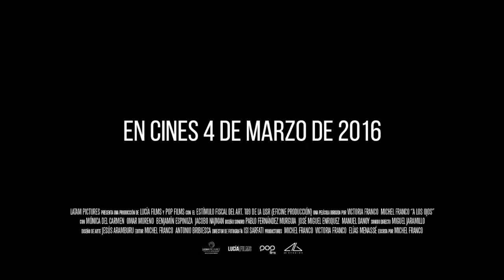Through the Eyes - Mexican Movie Trailer - 22nd IFFK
Mónica is a social worker from Mexico City, who’s child is suffering from a degenerative eye illness. Having exhausted all other options, a corneal transplant is her only hope. Because of the ineffectiveness of the health system and the scarcity of resources, she decides upon an extreme solution, within the world of the homeless children.
മെക്സിക്കോ സിറ്റിയില്‍ നിന്നുള്ള സാമൂഹിക പ്രവര്‍ത്തകയാണ് മോണിക്ക . അനുദിനം വഷളായിക്കൊണ്ടിരിക്കുന്ന നേത്രരോഗത്താല്‍ ദുരിതം അനുഭവിക്കുകയാണ് അവരുടെ മകന്‍ . എല്ലാ ചികിത്സാവിധികളും പരീക്ഷിച്ചു പരാജയപ്പെട്ട അവളുടെ മുന്നിലുള്ള ഏക പ്രതീക്ഷ കോര്‍ണിയ മാറ്റിവയ്ക്കല്‍ ശസ്ത്രക്രിയയാണ്. പക്ഷെ ഫലപ്രദമല്ലാത്ത ആരോഗ്യ സംവിധാനത്താലും സാമ്പത്തിക വിഭവങ്ങളുടെ അപര്യാപ്തത മൂലവും ആരോരുമില്ലത്തവര്‍ക്കിടയില്‍ നിന്നുകൊണ്ട്  ഇതിനൊരു പരിഹാരമെന്ന നിലയില്‍  കടുത്തൊരു തീരുമാനത്തിലെക്കെത്തുകയാണ് അവള്‍.

THROUGH THE EYES
A los Ojos
Mexico/2013/colour/96’/Spanish
Director Michel Franco and Victoria Franco Screenplay Michel Franco  Producer Michel Franco, Victoria Franco, Elías Menassé, Isi Sarfati DOP Isi Sarfati  Editor Michel Franco and Antonio Bribiesca
Sound Design Pablo Fernández Murguia, José Miguel Enriquez, Manuel Danoy  Cast Mónica del Carmen, Omar Moreno, Benjamín Espinoza, Jacobo Najman
Awards / Festivals
Morelia International Film Festival